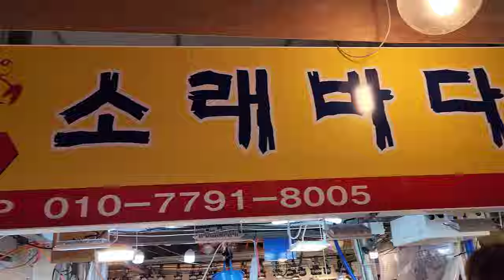소래포구생새우 꽃게 가제 쭈꾸미 낙지시세!